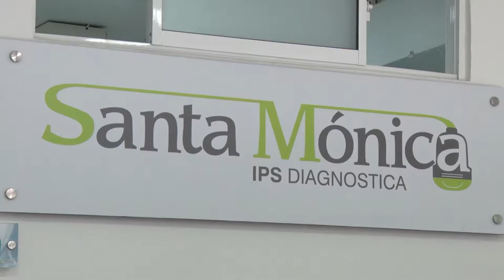TRASTORNO DE LA CONDUCTA ALIMENTARIA